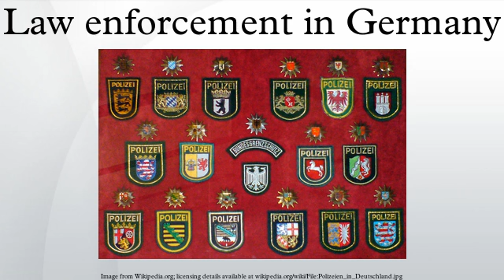Law enforcement in Germany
Law enforcement in Germany is constitutionally vested solely with the states, which is one of the main features of the German political system.
Policing has always been a responsibility of the German states even after 1871 when the country was unified. The 1919 constitution of the Weimar Republic did provide for the possibility of creating a national police force, should the necessity arise, but it was only in the Nazi era that state police forces were unified under central control and a national police force created. The police became a tool of the centralized state and the Nazi party. Following the defeat of 1945, Germany was divided; in 1949 the three western zones were turned into the Federal Republic of Germany, the Soviet zone became the German Democratic Republic. Each country pursued a different path concerning law enforcement.